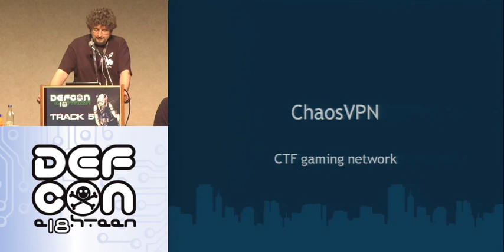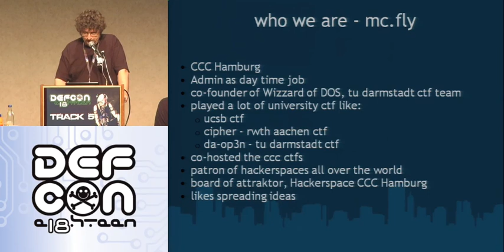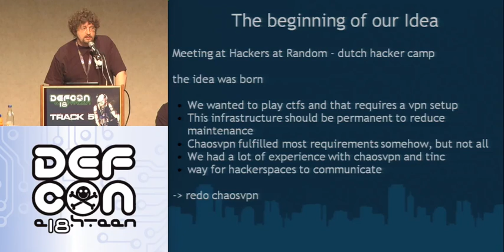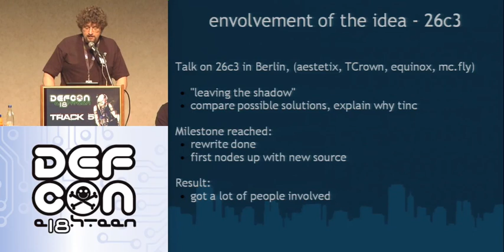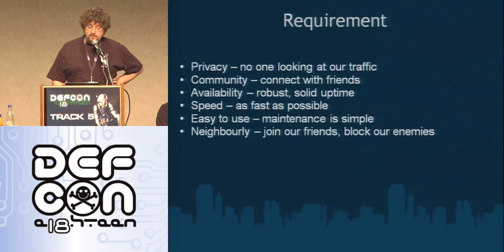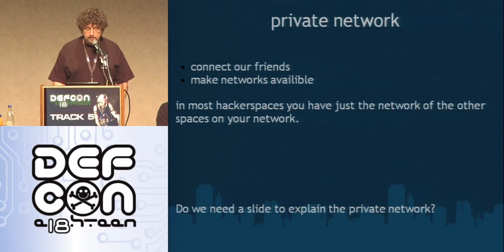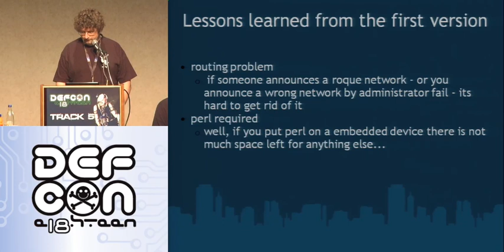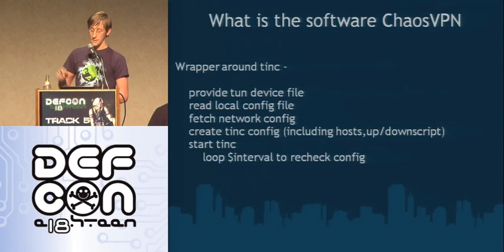DEFCON 18: ChaosVPN for Playing CTFs 1/3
Speakers: mc.fly, ryd, vyrus, no_maam

ChaosVPN - the American name is AgoraLink - is a tinc based, fully meshed VPN to connect hackerspaces and other hacker related networks for fun, sharing, learning and competition with each other.

Its purpose is to provide a trusted, private and secure network with high bandwidth, low latency, without single points of failure. The first intended usage of the network was VoIP, but it has become used for lots of different purposes - whatever works on IPv4 and/or IPv6 works on ChaosVPN. This includes our own root zone .hack. Most major Hackerspaces in Europe and America are now connected via the ChaosVPN.

To play CTF contests we decided to build a separate incarnation of this network called warzone. This network is to compete, play and learn in an isolated environment without harming anyone. We host CTF hacking contests and challenges on the network. Critical thinking, source code analysis, reverse engineering and a good understanding of networks are the abilities honed in this environment.

The talk will show the direction ChaosVPN / AgoraLink took and explain some decision points. We will show how it is built, what it does and how to integrate it in your hacker gathering space.

And then we will show how this network can be used to play CTF Games and